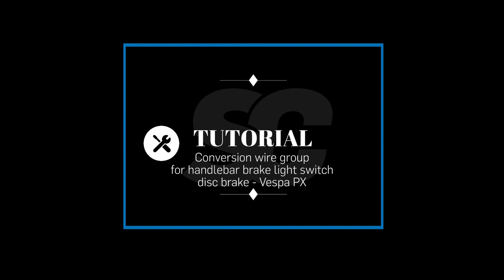Tutorial SC - Vespa PX Bremslicht für die Scheibenbremse nachrüsten - TOTAL EASY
Du hast bei deiner Vespa PX eine Scheibenbremse nachgerüstet?
Wie wäre es, wenn Du die Bremse auch ans Bremslicht anschliesst?
Das erhöht deine Sicherheit im Straßenverkehr und due Umsetzung ist ganz einfach, denn wir haben da etwas für dich vorbereitet:

Kabelast Nachrüst Bremslichtschalter Lenker -BGM
SC5025

Bremslichtschalter vorne
7673012

MUSIK
Artist: Rene Winkler  von SC / NXT Level
Title: 13 jazz-and-melo-mp3-mix